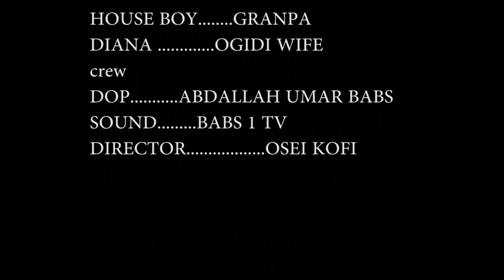The funniest of a maid 2 2019